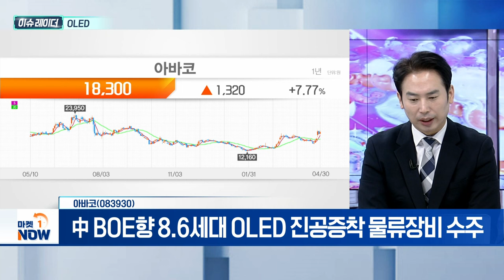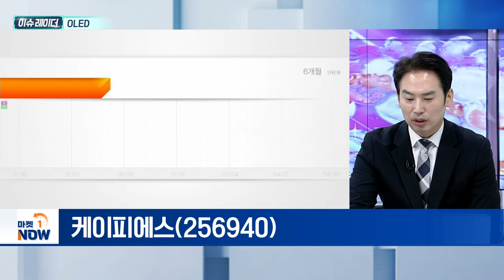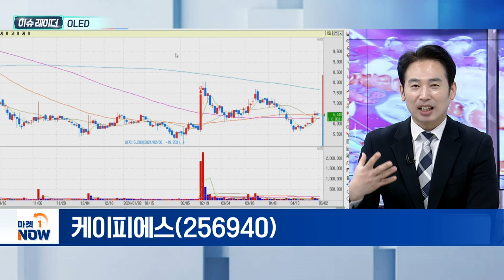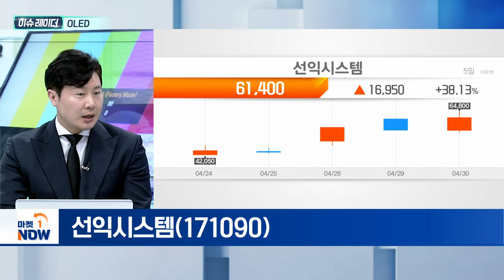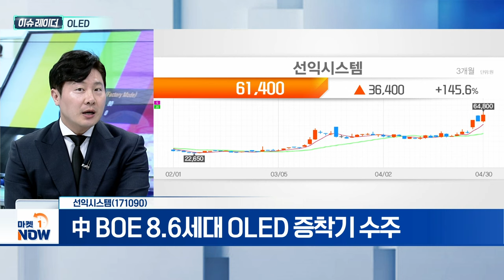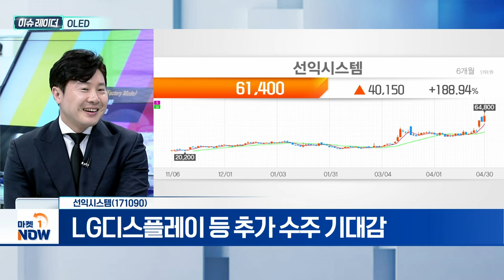OLED | 아바코(083930), 케이피에스(256940), 선익시스템(171090) | Market Now (20240502)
- OLED 탑재 아이패드 신제품 발표
- IT용 OLED 시장 개화... 中 설비투자 시동
- CSOT, 연내 8.6세대 OLED 생산 설비투자 계획

아바코(083930)
- 中 BOE향 8.6세대 OLED 진공증착 물류장비 수주

케이피에스(256940)
- DNP(다이닛폰프린팅)와 8.5세대급 설비 개발
- 中 BOE향 납품 가능성 유력

- 中 BOE 8.6세대 OLED 증착기 수주
- LG디스플레이 등 추가 수주 기대감